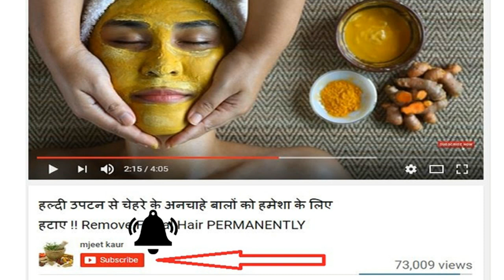इस एक नुस्खे से बालों का झड़ना और जेंडर को मिनटों में खत्म करें MAGIC CURE for HAIR Fall & DANDRUFF